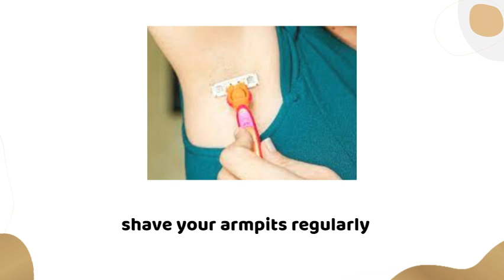The Best Ways To Fight Body Odor | Get Rid of UNDERARM Smell , BODY ODOUR Naturally at home